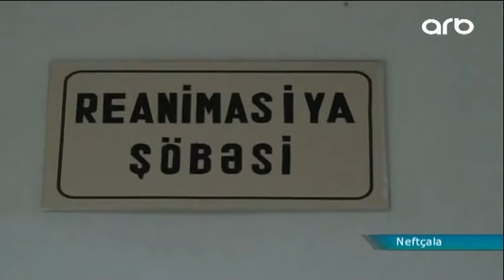Neftçalada 8 yaşlı uşaq dərman içərək zəhərlənib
Neftçalada 8 yaşlı uşaq dərman içərək zəhərlənib.Hadisə Neftçala rayonunun Qaçaqkənd kəndində qeydə alınıb. Belə ki, kənd sakini, 8 yaşlı Vəzifə Vüsal qızı Rəcəbli evdə nəzarət qaldığından stolun üstünə qoyulmuş dərman həblərindən bir neçəsini udub və qəfil vəziyyəti pisləşib. Azyaşlı qızın vəziyyətinin ağır olduğunu görən doğmaları onu Salyan Mərkəzi Rayon Xəstəxanasına çatdırıblar. Xəstəyə ilki tibbi yardım göstərildikdən sonra o, reanimasiya şöbəsinə yerləşdirilib. Reanimasiya şöbəsində yerləşdirilən Vəzifə Rəcəbli koma vəziyyətindədir. Bakıdan həkim gəlişi gözlənilir